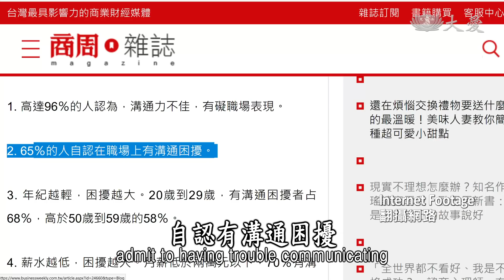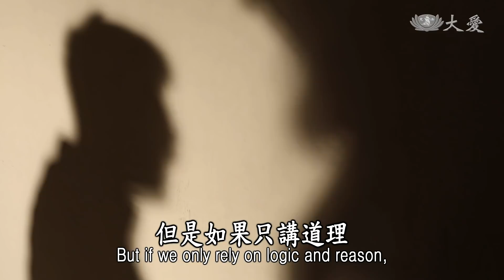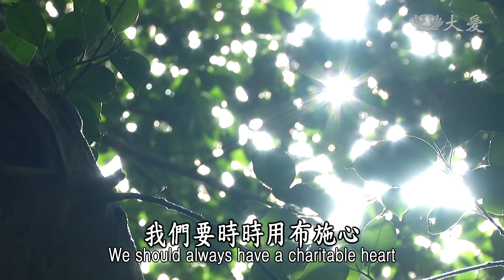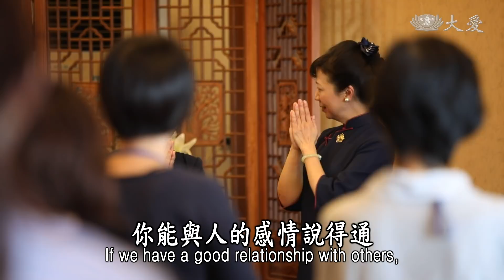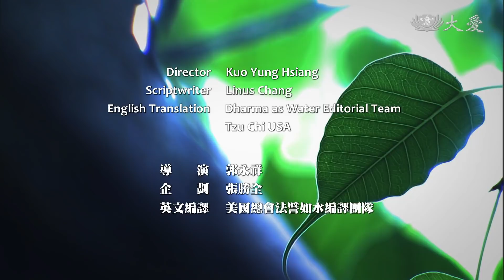【證嚴法師菩提心要】20190223 - 沒問題溝通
Essence of the Bodhi Mind - Problem-free Communication

為什麼同樣的一句話，不同的人聽起來，會有截然不同的解讀與感受？

如果只是把話說出口，這樣的溝通真的沒問題嗎？

證嚴上人：
要說一件事，就要因人、因時、因地。因為這個人，我要向他說這樣的話，要說這樣的話，是否這個時機適當了嗎？是適當了，但是在這個地點，是不是適合等等。我們人要講話，就要這三項都具足。

根據一項針對職場表現的調查，在臺灣有高達96%的人認為，溝通能力不佳會妨礙工作表現；也有超過六成的人，自認有溝通困擾。除了語言之外，還有什麼阻礙了溝通？

證嚴上人：
人與人之間最容易接觸到的就是耳朵，聽到你說什麼話，我歡喜、我生氣。或者是眼睛所看到的，態度、臉色；臉色不好、態度不好，你講話再甜也沒有用。

造成溝通障礙的因素中，除了時機不對、聲色不好之外，不講道理也會讓人感到難以溝通。然而，只講道理就是好的溝通嗎？

證嚴上人：
有人說我要爭個理，其實，理講太多，反過來情就薄了；能過就過，能包容就應加以包容，這樣才能相安無事。事情為何能圓滿呢？這就是要先學會如何做人。

溝通的本質即是人與人之間的交流，如何寫好這個課題？

本週證嚴法師菩提心要，讓我們學習用心交流，達成「沒問題溝通」。

(00190923)